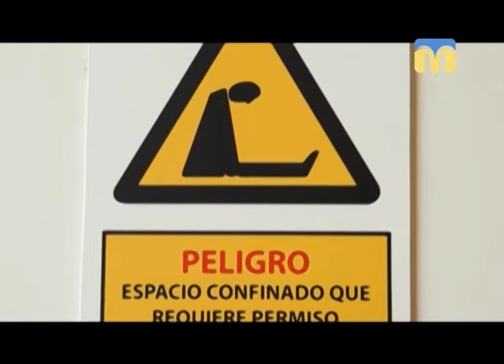Їстівна азбука: хурма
Хурма - це не тільки смачний, але і дуже корисний фрукт. Про його властивості дізнаєтесь у рубриці "Їстівна азбука".